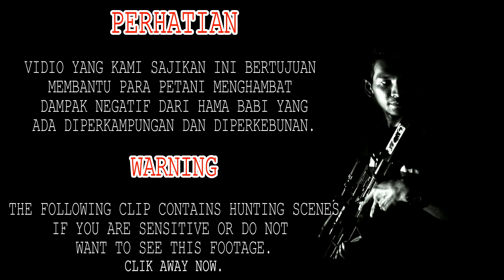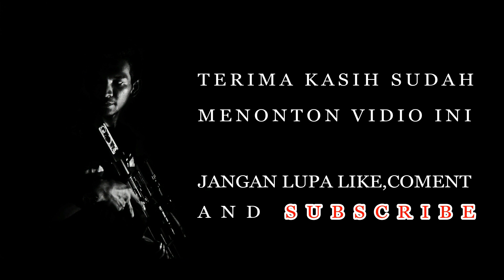MENGHAMBAT PERKEMBANGAN HAMA BB DIMALAM HARI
Kami bertujuan membantu petani mengendalikan hama babi yang sangat meresahkan, akan tetapi kami hanya menghambat perkembangan dari hama babi yg ada diperkampungan dan perkebunan warga.